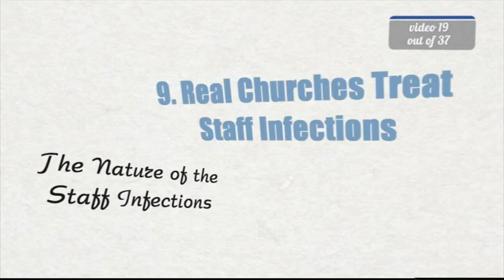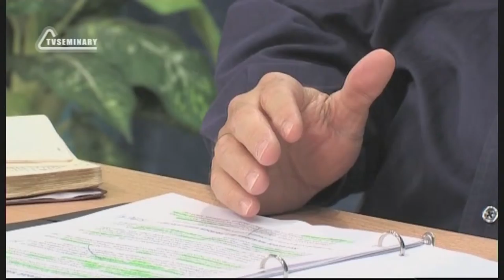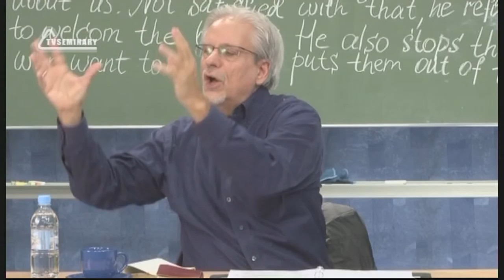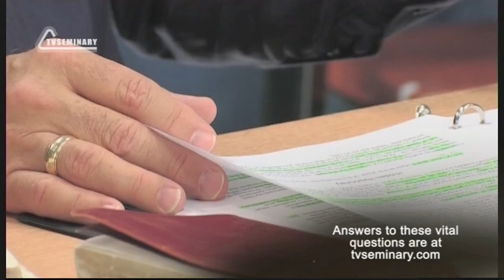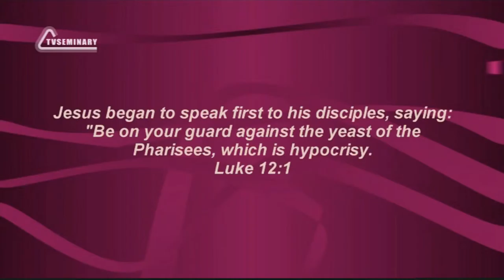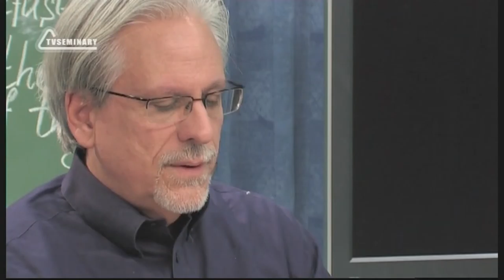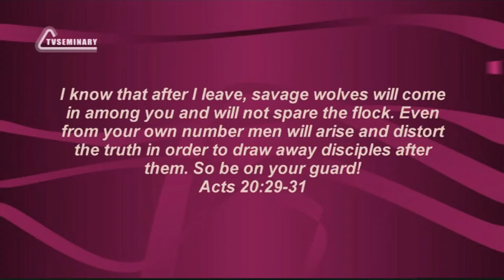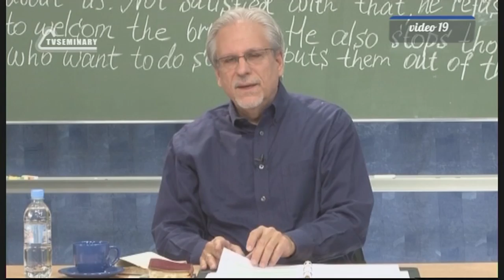PT515 Eng 19 Real Churches Treat Staff Infections The Nature of the Staff Infections